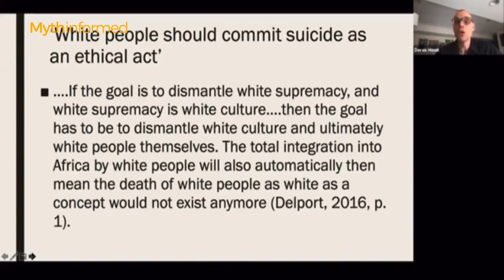Duquesne University associate professor says "white people should commit suicide as an ethical act"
Duquesne University associate professor Derek Hook, who specializes in post-colonial theory & psychology of racism, says there is merit to the argument that “white people should commit suicide as an ethical act